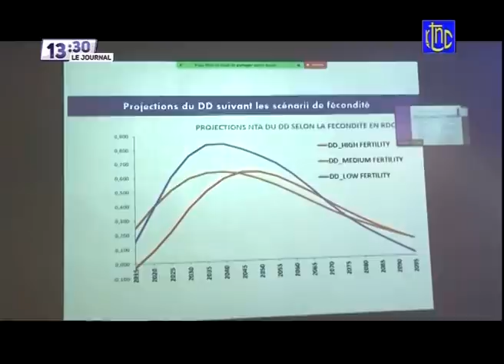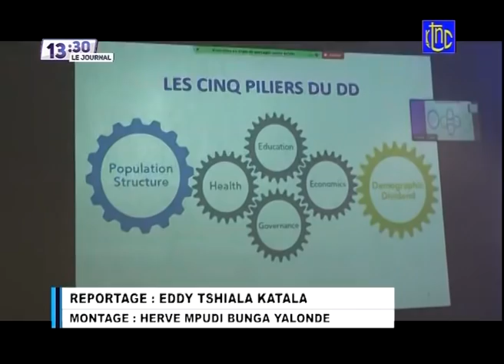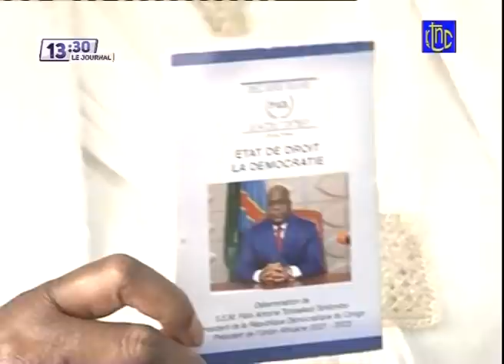🔴RDC :LE Pdt FELIX FRAPPE SUR LA TABLE ET INTERDIT AUX WARRIO- DE NE PAS CÉDER AUX CAP- DES LRS PAR-